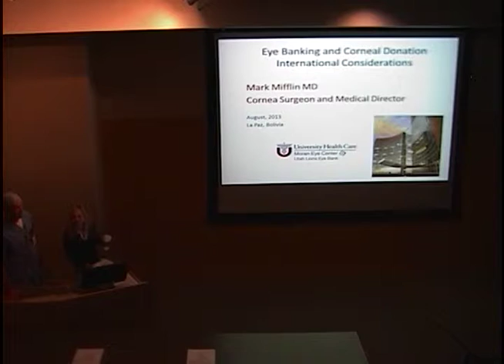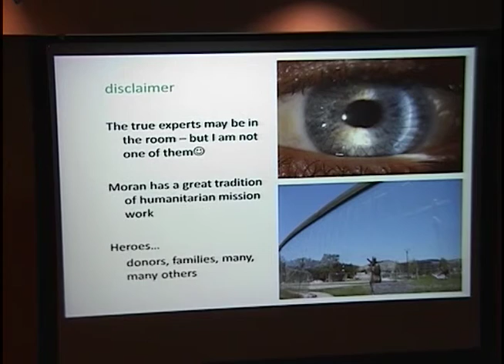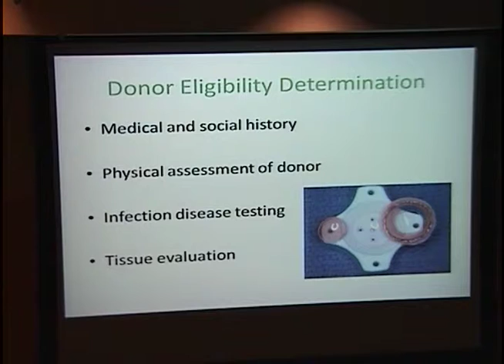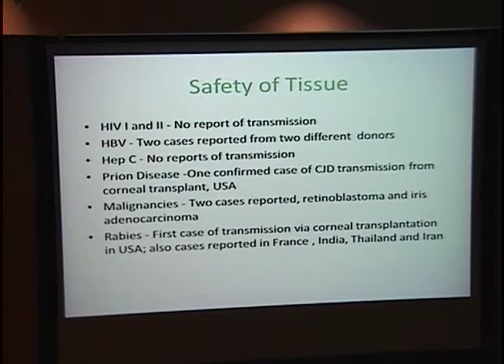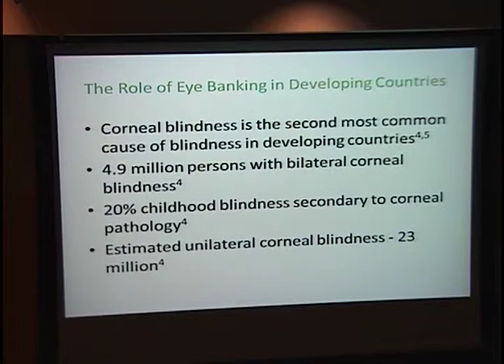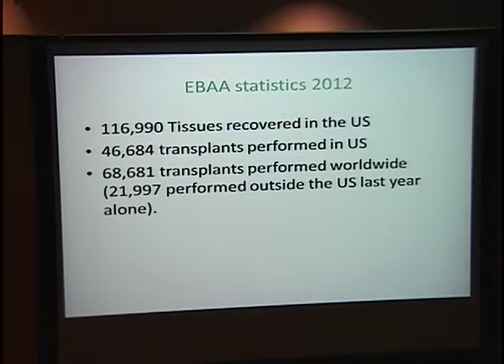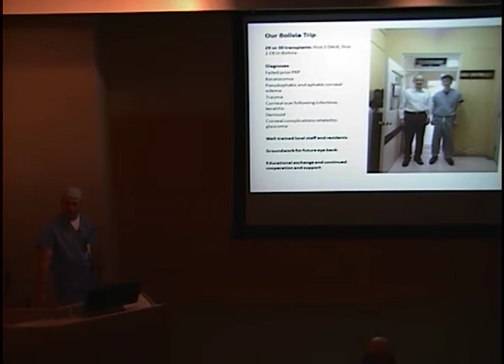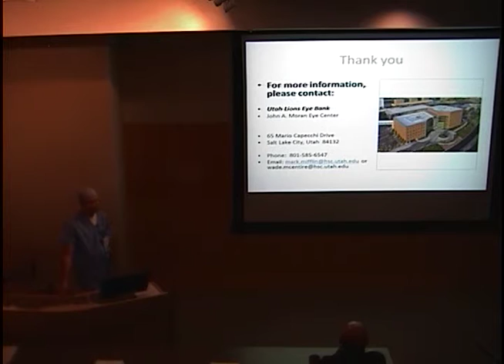Eye Banking and Corneal Donation International Considerations